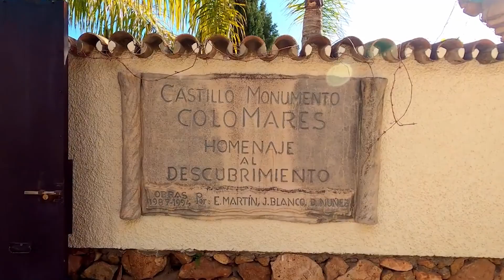Otkrivanje skrivenog dragulja istorije: istraživanje zamka spomenika Colomares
Krenite na putovanje kroz anale vremena dok otkrivamo zadivljujuću priču o zamku Colomares Monument u Malagi, Španija. Pridružite nam se na našem YouTube kanalu dok ulazimo u bogatu tapiseriju istorije, umetnosti i arhitektonskih čuda koja definišu ovaj skriveni dragulj, prateći njegovo poreklo i vizionarski duh koji ga je oživeo.

🏰 Odredište: zamak Colomares Monument, Malaga, Španija

🔍 Poreklo arhitektonskog sjaja:
Otkrijte izvanrednu priču koja stoji iza stvaranja zamka spomenika Kolomares, truda ljubavi i počasti sećanju na Kristofora Kolumba. Putovanje nazad u kasni 20. vek kada je dr Esteban Martin Martin, lokalni lekar sa strašću za istorijom, krenuo u potragu za podizanjem spomenika posvećenog zaostavštini istraživača.

⛪ Počast otkriću i istraživanju:
Oduševite se složenom mešavinom arhitektonskih stilova koji krase zamak Kolomares, simbolizujući kulturnu fuziju raznovrsnog nasleđa Španije. Istražite visoke tornjeve, veličanstvene kupole i kitnjaste fasade koje odaju počast Dobu otkrića i duhu istraživanja koji je oblikovao tok istorije.

🌟 Simbol jedinstva i različitosti:
Iskusite simbolički značaj zamka Colomares Monument kao svetionika jedinstva i raznolikosti u srcu Andaluzije. Divite se složenim skulpturama, živopisnim mozaicima i inspirativnim natpisima koji slave zajedničko nasleđe Španije i trajno nasleđe putovanja Kristofora Kolumba u Novi svet.

🏞 Oaza spokoja i inspiracije:
Uronite u spokojnu lepotu bujnih vrtova zamka Colomares Monument, mirnih dvorišta i panoramskih vidika sa pogledom na Sredozemno more. Slušajte odjeke istorije i šapat prošlosti dok lutate njenim očaravajućim stazama, pronalazeći utehu i inspiraciju u zagrljaju prirode.

🎥 Vaše putovanje otkrića počinje ovde:
Pridružite nam se na našem YouTube kanalu dok krećemo u virtuelno istraživanje zamka spomenika Kolomares, gde svaki ugao otkriva novo poglavlje u priči o otkrićima, inovacijama i ljudskim dostignućima. Dozvolite nam da budemo vaši vodiči dok otkrivamo misterije, slavimo trijumfe i odajemo počast bezvremenskom nasleđu španskog kulturnog nasleđa.